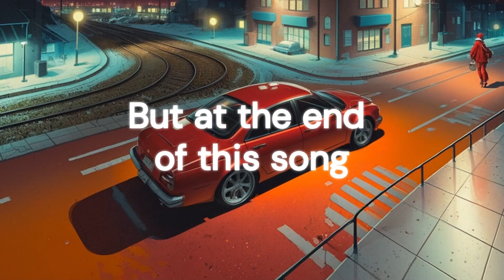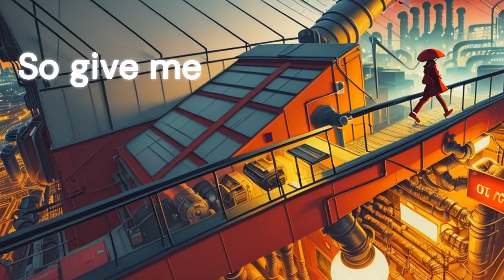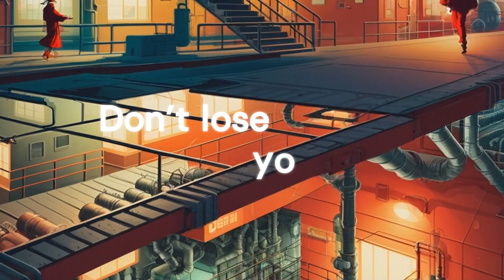Evola-Little Time (Lyric Video)